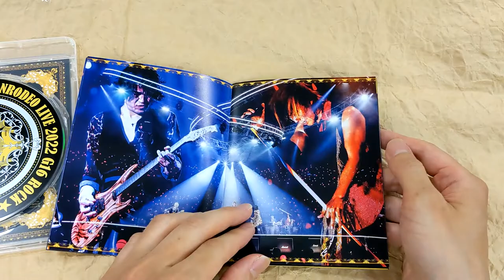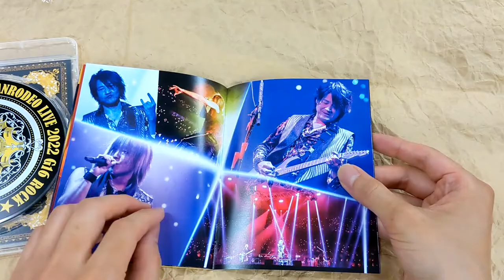[Unboxing] GRANRODEO Live 2022 G16 Rock Show "Rodeo-Sounds Parade"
Features GRANRODEO's concert held on January 15, 2022 at Yoyogi First Gymnasium. Comes with a photo book.